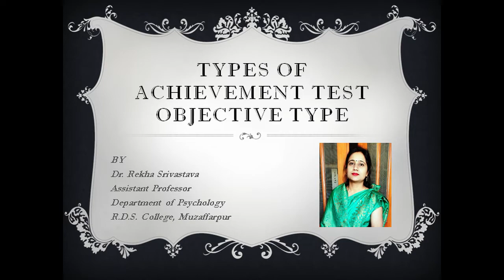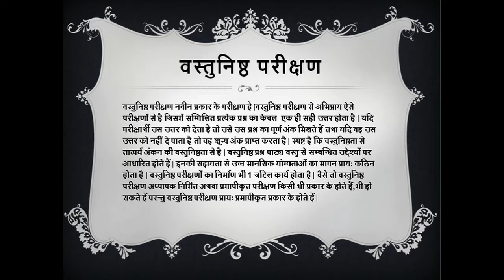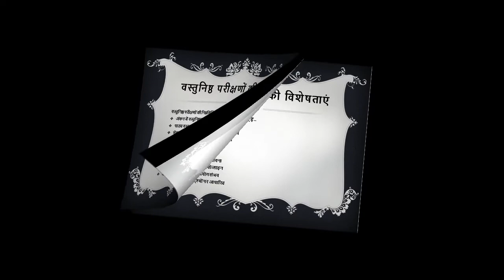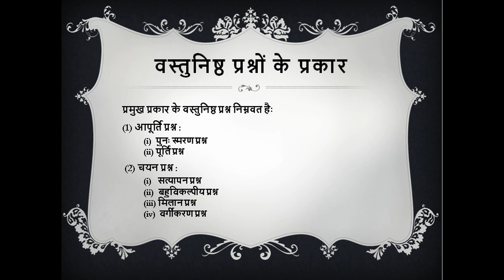Objective Type Test By Dr. Rekha Srivastava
Hey viewers, I am Dr. Rekha Srivastava working as a Assistant Professor in  RDS College, Muzaffarpur under BRABU (Babasaheb Bhimrao Ambedkar Bihar University). I hope this video will help you in understanding this topic. If you have any question related to this topic you can ask it in the comment box.

Source of information: Internet and books.